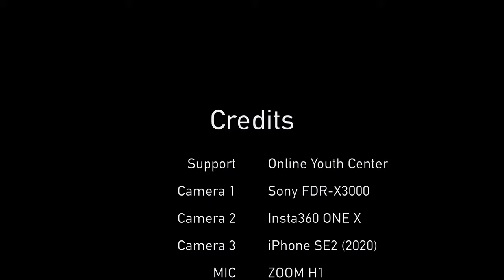Seoul Bus 401 Driving Tour | 서울 401번 버스 주행영상 | 아이폰SE2 | iPhone SE2 | 4K 60fps | Ep.307 [ENG Sub]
오늘은 서울의 시내버스 투어를 진행해보겠습니다.
401번 버스는 서울 강동, 강남과 강북을 운행하는 버스로,
송파구 장지공영차고지에서 출발해 수서역, 고속버스터미널 등을 거쳐 세종문화회관까지 운행하는 버스입니다.

Time Stamp.
00:14 고속터미널(중) (22-020)
02:16 반포역(중) (22-018)
04:16 논현사거리.논현역4번출구 (22-190)
05:34 영동시장 (23-117)
07:38 논현동사거리.학동역 (23-118)
09:42 세관앞 (23-134)
10:36 강남구청역 (23-135)
11:54 삼성동서광아파트 (23-205)
13:07 강남구청.강남세무서 (23-206)
14:28 진흥아파트.청담역 (23-186)
15:38 청담역.경기고교 (23-187)
17:00 봉은사.삼성1파출소앞 (23-189)
18:23 무역센터 (23-198)
20:29 삼성역 (23-244)
20:39 Credits

* Support : Online Youth Center
* Camera : Sony FDR-X3000, Insta360 One X, iPhone SE2 (2020)
* Edit Program : Final Cut Pro, LumaFusion
* Gimbal : Zhiyun Smooth-Q